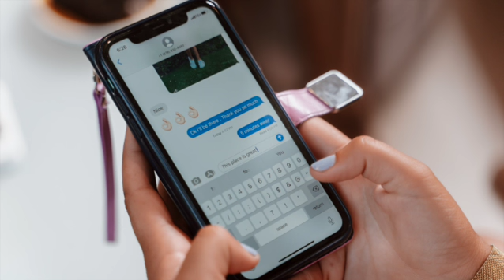Typing Message Sound of iPhone 1 Hour Loop